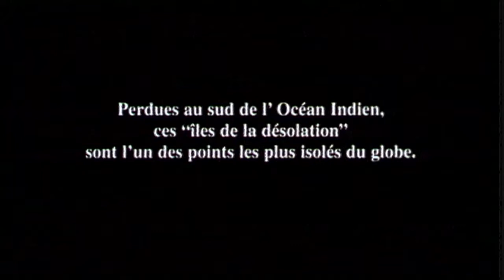Terres Australes: les Iles Kerguelen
Un extrait du documentaire "le piège de Kerguelen" sur les Iles Kerguelen découvertes en 1772. Un film réalisé par Rob Rombout.